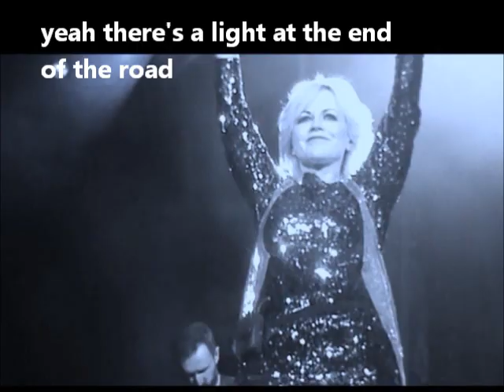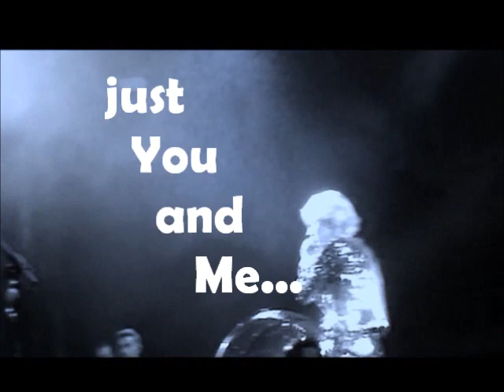CRANBERRIES Perfect World [w/lyrics]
..ROSES 2012 iTunesBonus..

(video scenes recorded by me in Berlin & Antwerpen 2012)